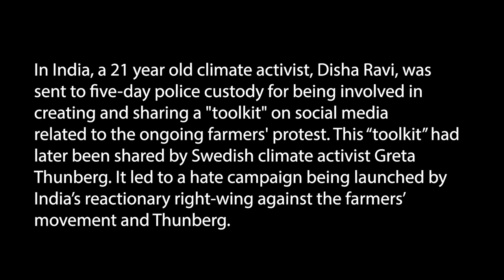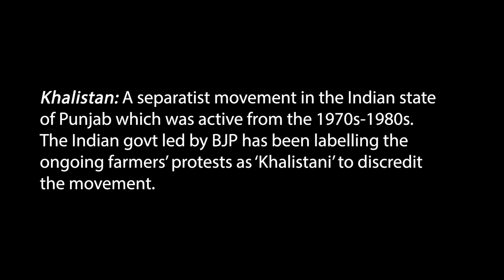Indian govt arrests 21-year old activist for supporting farmers' protest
Twenty-one-year-old environmental activist Disha Ravi was remanded to five days of custody under the Delhi Police for editing a toolkit document shared by noted climate change Greta Thunberg to extend solidarity to the farmers' protests.

The activist was remanded without the presence of her legal counsel, which is a fundamental right. Indian Supreme Court advocate Colin Gonsalves breaks down the ongoing developments and goves a message of solidarity to young activists.